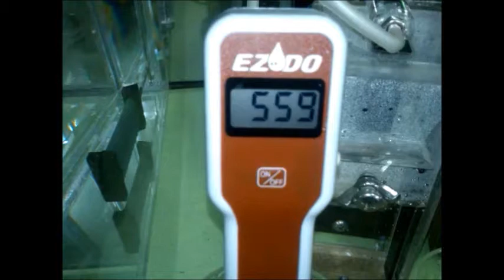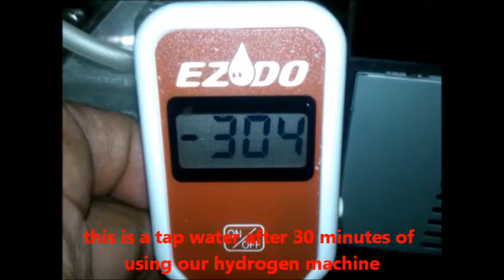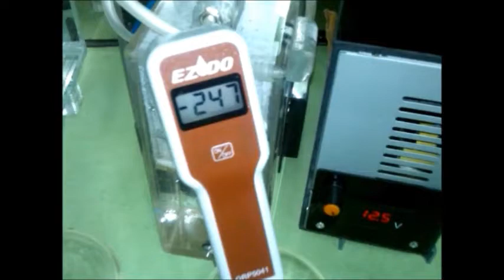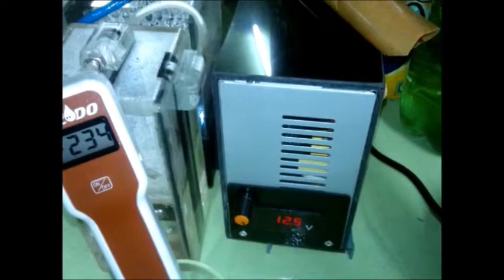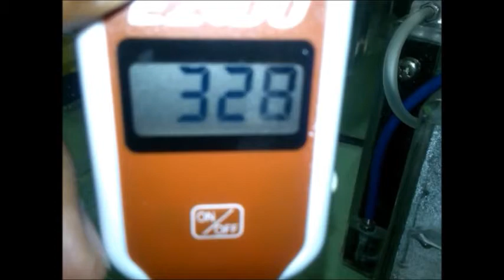hydrogen water machine low amp PHILIPPINES